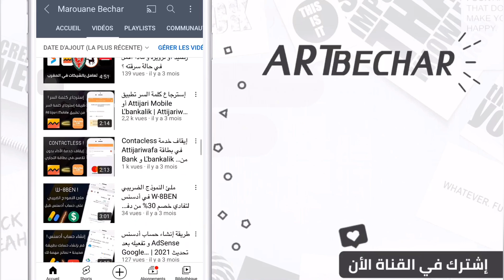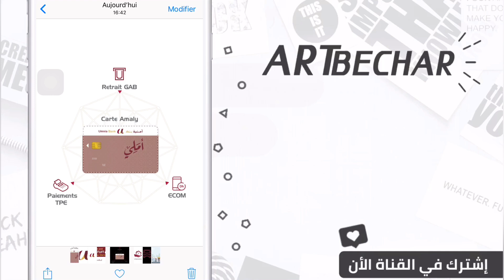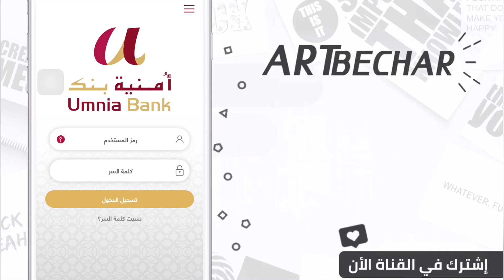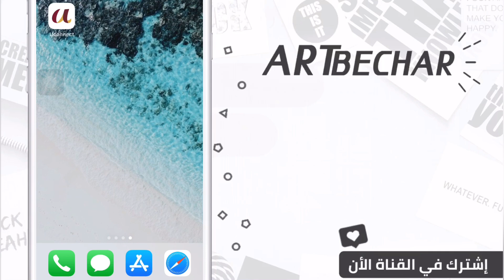فتح حساب التوفير بدون فوائد (ربا) في أمنية بنك + بطاقة بنكية متعددة الخدمات 🏦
السلام عليكم، في هذا الفيديو قمت بشرح حساب التوفير الخاص ب أمنية بنك Umnia Bank يدون فوائد كل 3 أشهر يعني بدون ربا و بهذا يبقا أول بنك إسلامي يعمل على هذه الميزة هو أمنية بنك،

• RIB BANCAIRE ▼
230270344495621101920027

MAROUANE BECHAR

• CIH BANK ▼
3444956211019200